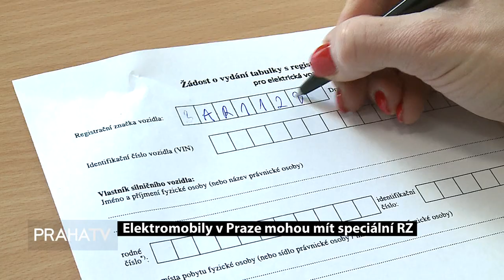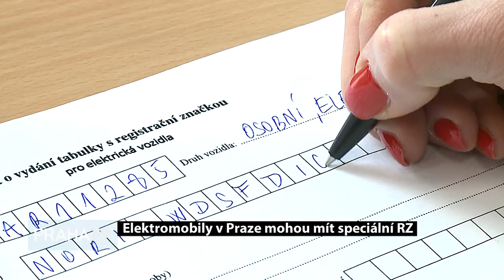Elektromobily v Praze mohou mít speciální SPZ